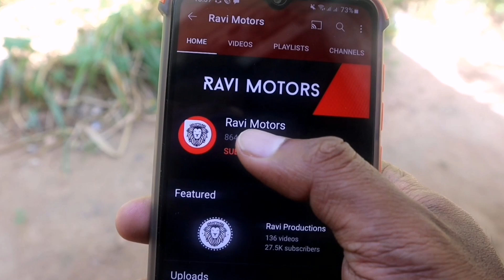Used Three wheels | Second Hand Tuk Tuk | Bajaj Three Wheel Market Price | Sinhala Srilanka | Sale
Background video.

Background music

Used vehicles
Used vehicles sinhala
sinhala
Srilanka
used vehicles srilanka
unregistered vehicles
secondhand vehicles
market price
market value
used cars
used bikes
jeeps
cars
vans
bikes
buses
threewheels
vehicle reviews
raviproductions
bike eviews
threewheel review
used vans
used jeeps
used threewheels
secondhand cars
secondhand bikes
market value
price
srilanka price
vehicle price
2021 vehicle price
2021 market price
2021 secondhand price
2021 cars
2021 bikes
car channel
bike channel
suv srilanka
alto srilanka
alto800
suzuki alto
wagonr
suzuki wagonr
toyota corolla
toyota aqua
toyota prius
honda vezel
honda civic
bmw
niisan
mitsubishi
land cruiser prado
pardo
defender
landrover
apache
tvs
bajaj
hero honda
honda
honda dio
dio
hunk
ct100
discover
japan cars
old cars
budget cars
budget vehicles
cheap cars
car price
bike price
car secondhand price
japan vehicles
japan vans
japan bikes
japan spare parts
recondition vehicles
best cars
best bikes
best threewheels
bajaj three wheel
vehicle import
vehicle news
vehilce modifiction
toyota cars
toyota spare parts
toyota srilanka
toyota sinhala
vehicle buy
car buy
bike buy
bike import
car import
vehicle import
bike modification
car modification
business ideas
online money
driving lesson